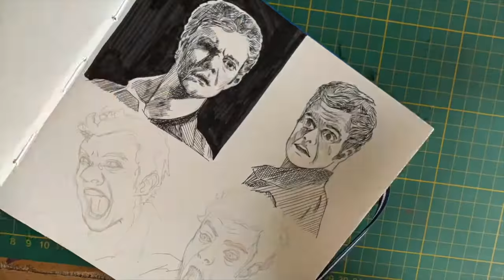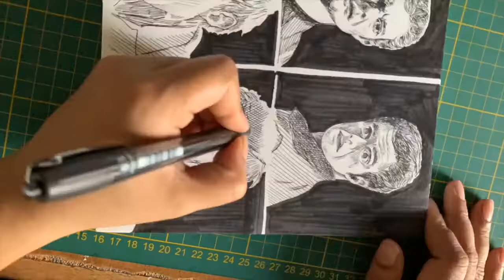Jack Quaid's Expressions (The Boys Fan Art) Process Video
Process video for Jack Quaid (Hughie) from The Boys
Pens used: Uniball Vision RT 0.7 and Tombow Dual Brush Pen (Black)